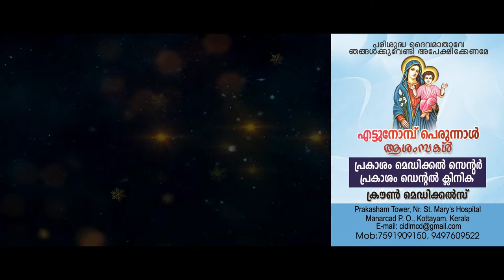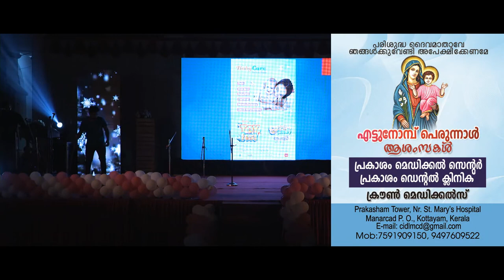Christmas Eve 2022 | St. Mary's Youth Association Manarcad | 23.12.2022 | Cross Way TV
Christmas Eve 2022 | St. Mary's Youth Association Manarcad

Our Photography Partner : Team Graceson Simon Photography

Cross Way Networks  broadcast videos live in real time. We Help our viewers to watch videos in High Definition on all their devices including Smart Phones, Computer, Tablet PC and More...